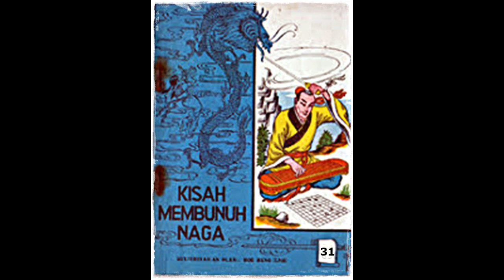Seri Cerita Silat Pedang Langit dan Golok Naga Jilid 31